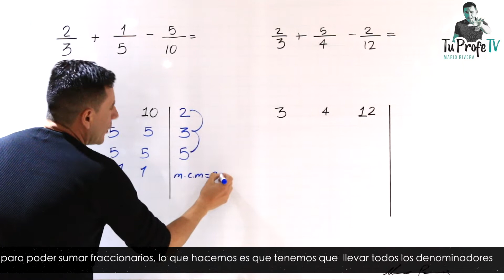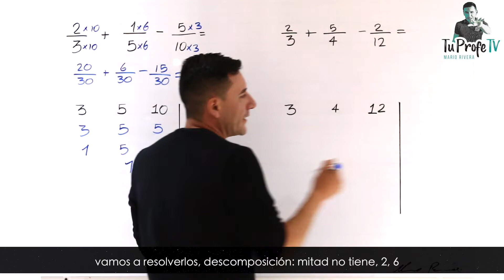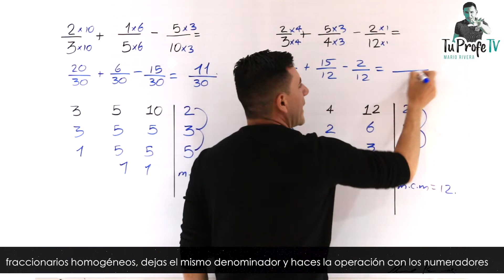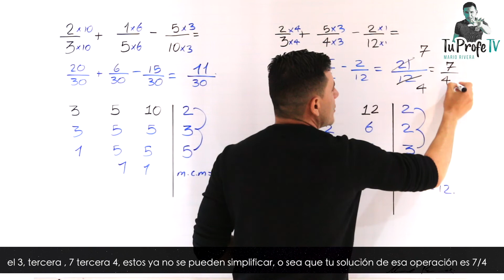Suma y Resta de tres(3) fracciones heterogéneas. (Clase 11)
Con Tu Profe Tv aprende y refuerza el método de suma y resta de fracciones heterogéneas por medio de hallar el mínimo común múltiplo de los denominadores.
Buscamos la forma más fácil de explicarte cada tema.